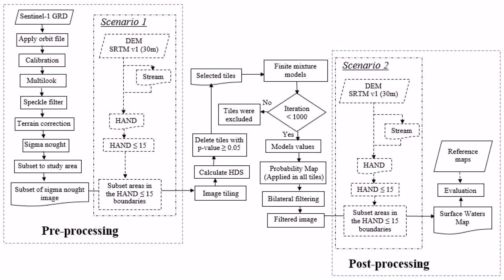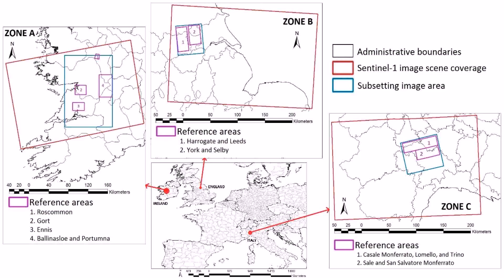House Plan Design 13 74